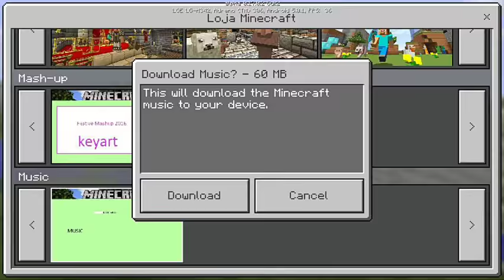Пятничные Новости[Новые Функции!]